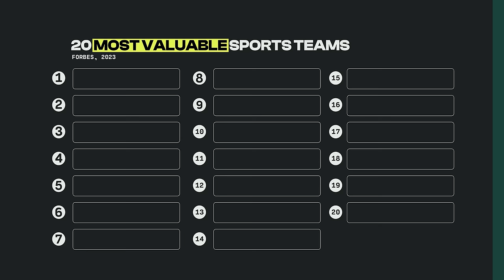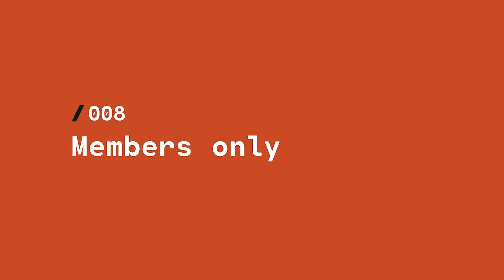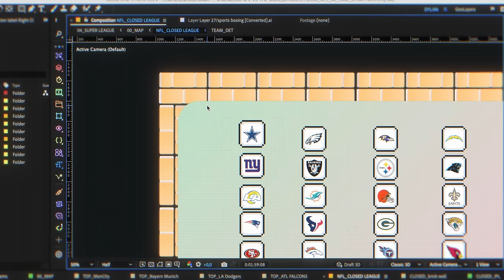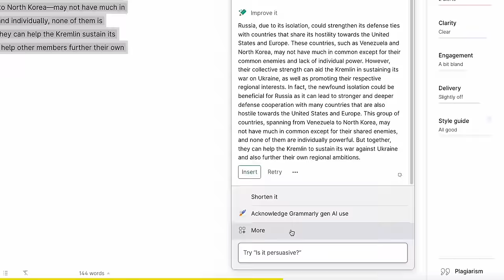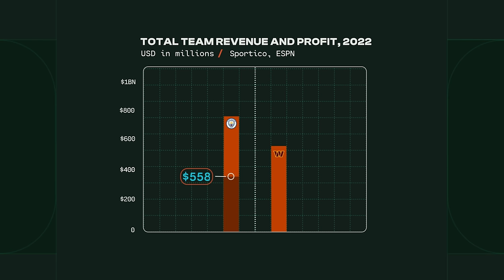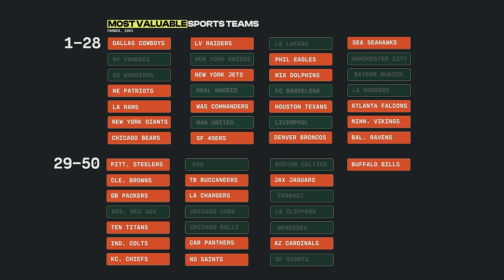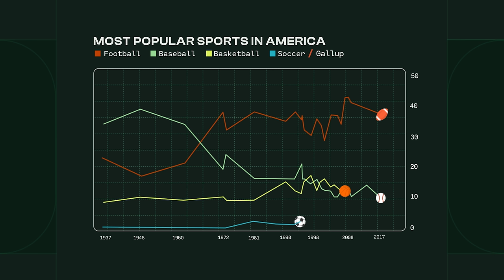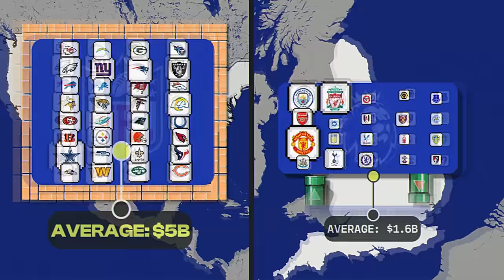How the NFL used 'socialism' to get rich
That league discovered how to squeeze every dollar out of American football.

The NFL makes far more money than every other sports league in the world and it's not even close. It’s all the more remarkable when you consider that American football is only played in one country. Soccer, basketball, and baseball have more fans worldwide but none of those leagues or teams make as much as the NFL. This video explains how the NFL created the perfect sports league for making money.

Welcome to Search Party!
Search Party is a new, independent, video news show that combines experienced journalism and visual design to decode the most complex stories in international sports and geopolitics.

About:
Search Party is led and produced by Sam Ellis, a journalist, director, editor, and animator based in New York City. For more than 6 years, Ellis produced the hugely popular video series, Vox Atlas, for which he earned an Emmy nomination. He specializes in breaking down the most complex new stories and presenting them with a refreshing, accessible, and engaging visual style.

He’s produced explainers on some of the world’s thorniest geopolitical stories; from corruption scandals in Latin America, conflict in the Middle East, and the rise of China, to the world of sports; the Monaco Grand Prix, the FIFA corruption scandal, and the 100-foot waves of Nazaré, Portugal.  Ellis has also directed multiple episodes of TV; notably on Netflix’s ‘Explained’ and HBO Sport’s ‘Level Playing Field’.